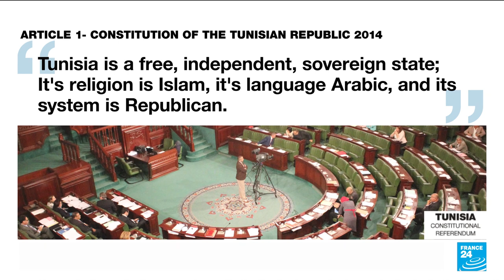Tunisia's turbulent ride from revolution to presidential power bid • FRANCE 24 English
President Kais Saied is asking Tunisians to approve a new constitution in a referendum on Monday. Critics see his actions since seizing broad powers last summer as having unpicked Tunisia's democratic gains since a 2011 revolution.